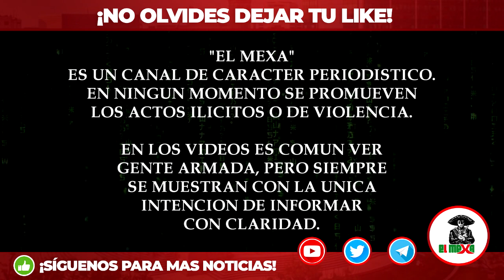MARINOS capturan a 7 SICARIOS de la OPERATIVA BARREDORA del MENCHO, en PUEBLA.